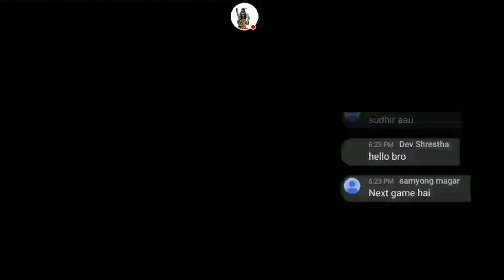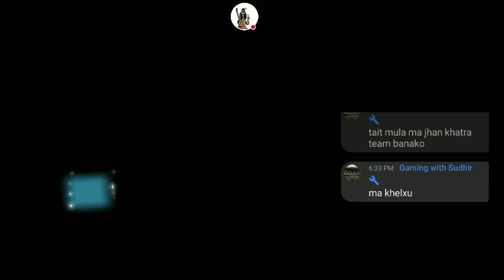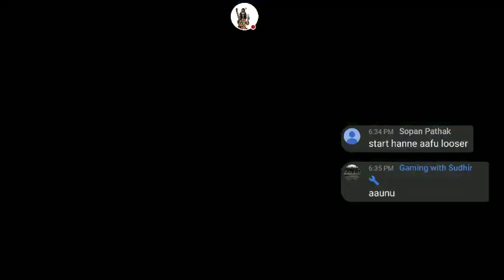booyah hai keta ho booyah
add me if u wanna play.my id=krishna3721P